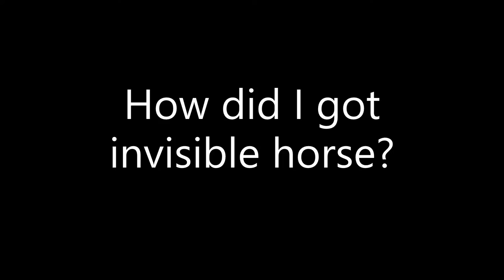Invisible Horse In Minecraft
How? Horse got invisible because I was playing on Goldbite.zip.